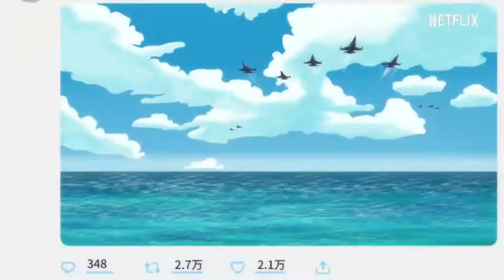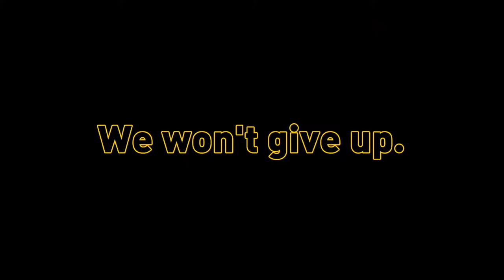Japan Sinks 2020 Official Trailer